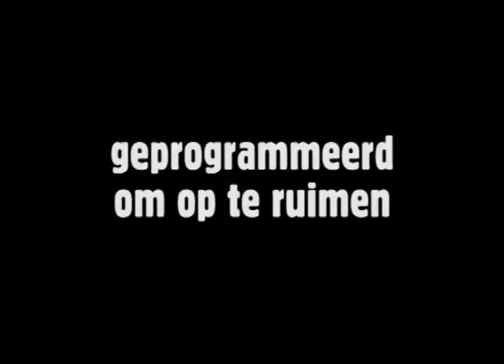Multi Midget (2006) TRAILER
Starring: Chris Willemsen van Crimi Clowns & Jasper Demollin van Streetlab.